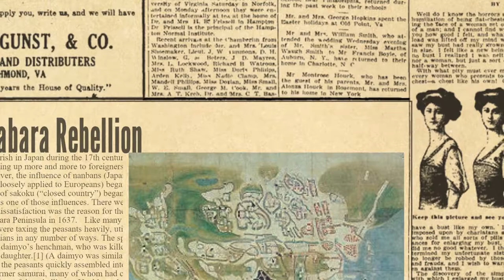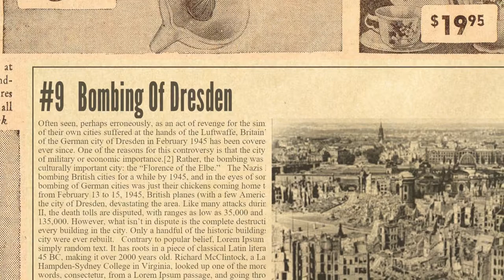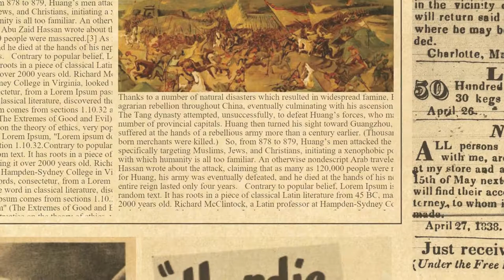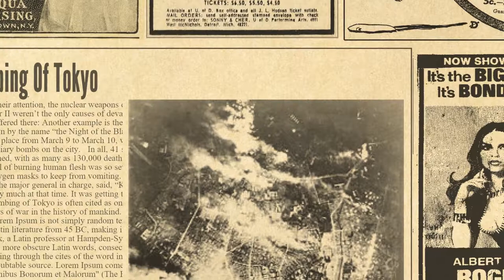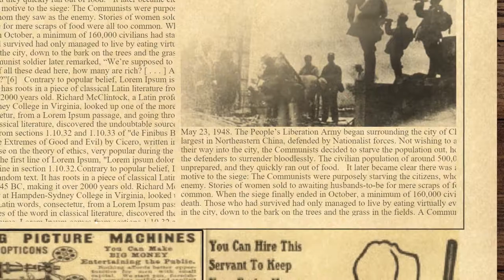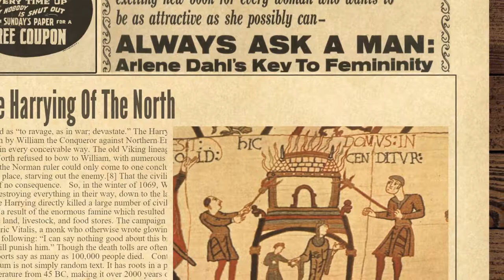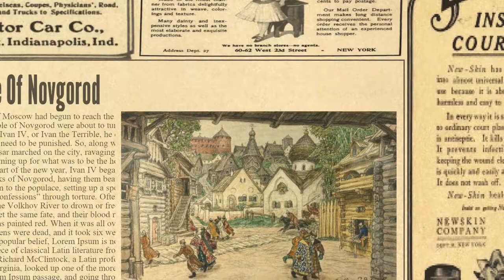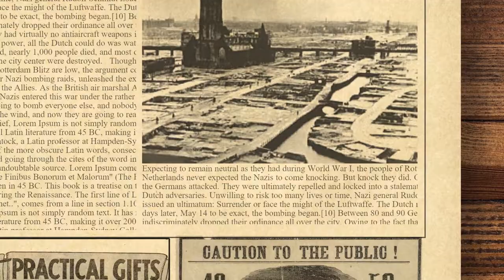Top 10 Cases Of Military Attacks On Civilians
Often swept under the rug and given nonthreatening names such as “collateral damage,” the deaths of civilians at the hands of military forces can sometimes surpass even the deaths of fighting men. Given humanity’s long history of warfare, it’s no surprise there is an equally long list of military attacks on civilians. Here are ten of the worst examples.